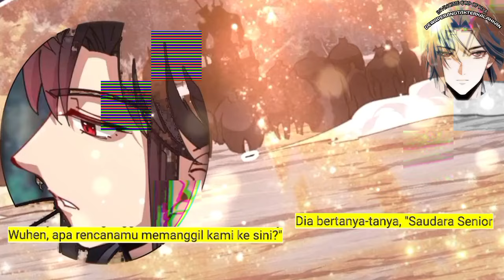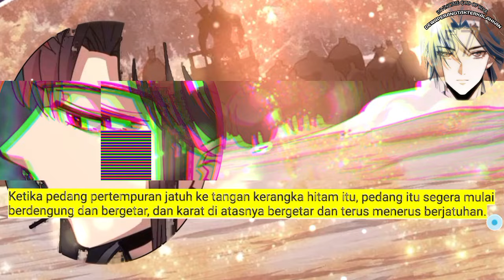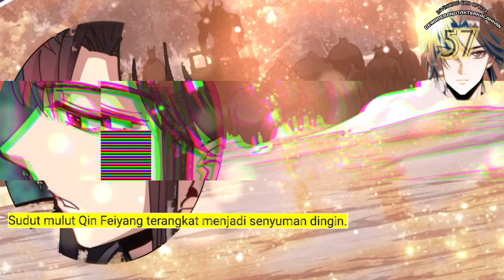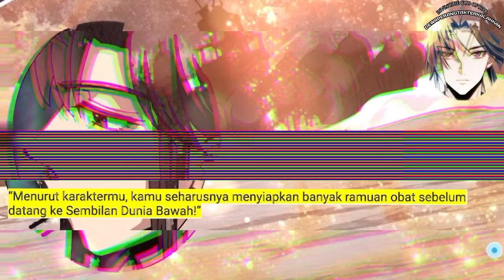Dewa Perang Tak Terkalahkan season 57